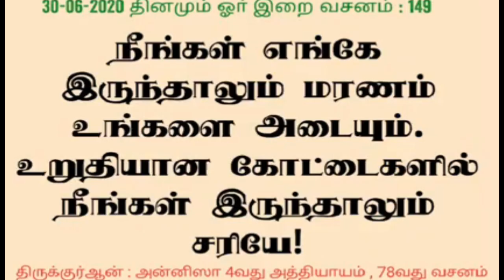மரணம் கண்டிப்பாக உங்களை வந்து சேரும் | Tamil Islamic Bayan | alpha Expert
★JOIN ME ON SOCIAL MEDIA★
8

Tamil bayan
Tamil Bayans